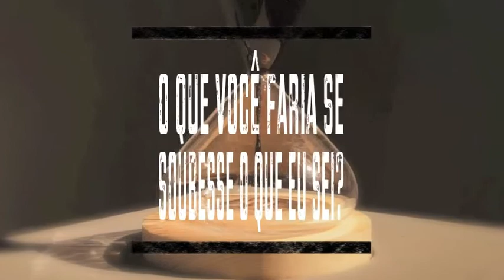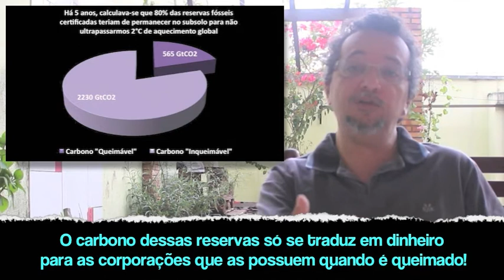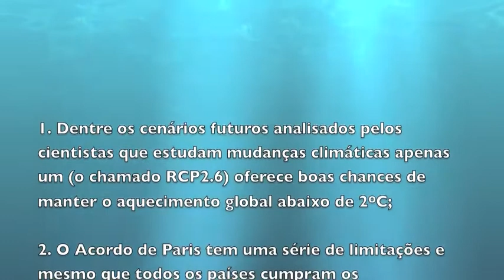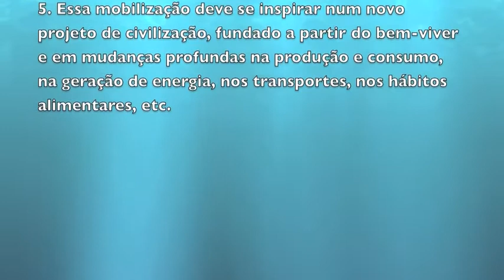Ciência do Clima em Gotas, Episódio 10 - O Carbono "Inqueimável"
Para evitar as piores consequências do aquecimento global, é urgente uma profunda transformação na nossa sociedade, em setores que vão da geração de eletricidade à produção de bens, do transporte à alimentação. Mas sobretudo é necessário deixar uma grande parte do carbono fóssil (o "carbono inqueimável") intacto, no subsolo. Este é o tema do episódio de encerramento da nossa série "Ciência do Clima em Gotas".

Não deixem de acessar, para mais informações, nosso blog e fanpage no Facebook: